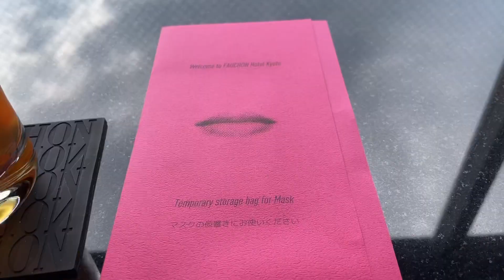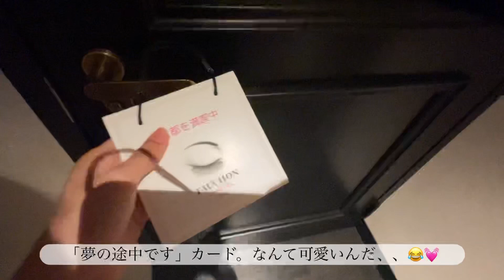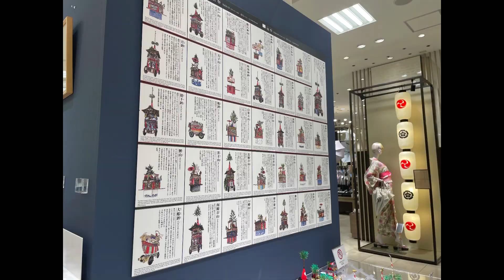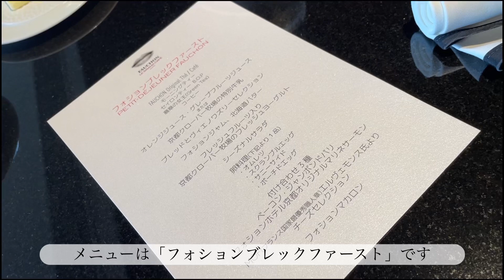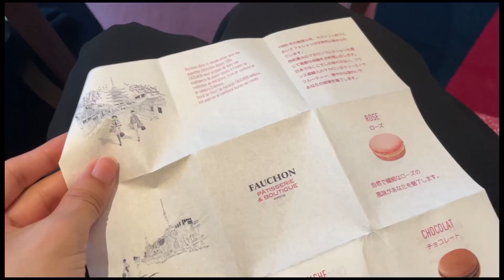【フォションホテル京都】食べまくり女子旅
食メインですがまたまた京都へ。
今回は妹とフォションホテル京都に宿泊！
スタッフの方々がとても優しく、お部屋も綺麗で過ごしやすい素敵なホテルでした🥰

■関連動画
【東京ひとりホテル宿泊】広いデスクが最高！三井ガーデンホテル汐留イタリア街【おこもりホテルステイ】

【星野リゾート界】川治温泉で2泊3日のゆったり旅【GoToトラベルで1泊2万円】Hoshino Resorts Kawaji Onsen Hot spring, Japan

都内で働くアラサーOLの
一人暮らしの日常とお出かけの記録を
メインとした動画を作っていきます☕
I'm living and working in Tokyo, Japan.
My videos are mainly about my daily life, small trips and lifehacks.